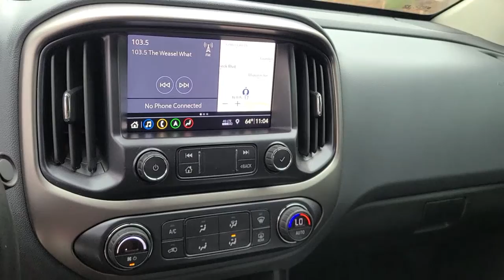2021 Chevrolet Colorado Mount Pleasant, Charleston, North Charleston, Summerville, West Ashley, SC 1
Bright Blue Metallic Used 2021 Chevrolet Colorado available in Mount Pleasant, South Carolina at Starling Chevrolet. Servicing the Charleston, North Charleston, Summerville, West Ashley, James Island, Johns Island, Goose Creek, Monck Corner, Georgetown, Awendaw, SC area.

Starling Chevrolet
1607 Hwy 17 N

Certified. Recent Arrival! This 2021 Chevrolet Colorado Z71, in Bright Blue Metallic features: CARFAX One-Owner. Clean CARFAX. Alloy Wheels, Backup Camera, Bluetooth, Leather Seats, Navigation System, Remote Start, Z71 Package, Premium Sound, Heated Seats.brbrbrChevrolet Certified Pre-Owned Details:brbr  * 24 months/24,000 miles (whichever comes first) CPO Scheduled Maintenance Plan and 3 days/150 miles (whichever comes first) Vehicle Exchange Programbr  * Vehicle Historybr  * Warranty Deductible: $0br  * Roadside Assistancebr  * Limited Warranty: 12 Month/12,000 Mile (whichever comes first) from certified purchase datebr  * 172 Point Inspectionbr  * Transferable Warrantybr  * Powertrain Limited Warranty: 72 Month/100,000 Mile (whichever comes first) from original in-service datebrbrbrCOMPLIMENTARY STARLING MAINTENANCE ADVANTAGE  Replace engine oil (2 visits)  Replace oil filter (2 visits)  Inspect fluids & lubricate chassis (2 visits)  Tire rotation & adjust pressures (2 visits)*  27 point vehicle inspection  Complimentary shuttle service and loaner vehicles  $100 customer referral certificate (1) Please return to issuing dealer listed above. This program covers conventional 5 quart oil changes only. If you request, or your vehicle requires synthetic or diesel motor oil or special filter, you will be required to pay a surcharge. See your service advisor for details. *Tire rotations for Dual Rear Wheel vehicles excluded. 2015 Zurich American Insurance Company A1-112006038-A (08/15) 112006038.